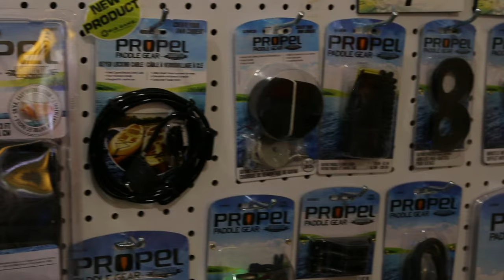Propel Paddle Gear | Adventure Kayak | Rapid Media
From lighting and paddle grips to a mini kayak cart that can hold up to 200 lbs, Propel Paddle Gear has a variety of gear and accessories for all your adventures.